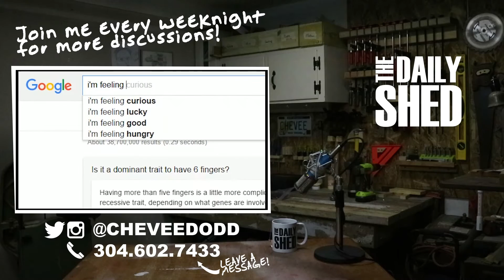Holiday Traditions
The Daily Shed #195 - Happy Festivus!

Does your faimily have any non-standard holiday traditions? I'd love to hear about them. My family has a traditional "Kids Christmas" day that falls somewhere before Christmas. The children buy small gifts for the adults and we unwrap them while watching A Christmas Story and eating chinese takeout. It's one of my favorites.

MAILING ADDRESS:
Chevee Dodd

ABOUT:
Hello friends! Welcome to my shed. The Daily Shed is a daily (Mon-Fri) talk show that I produce in my shed. Each day, I pick a topic to discuss, and spend about 10 minutes on the subject. Then we talk about it in the comments! Thanks for checking out the show! - Chevee